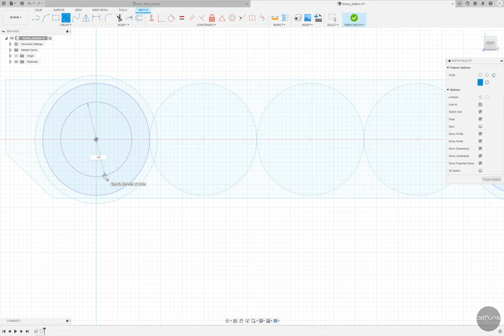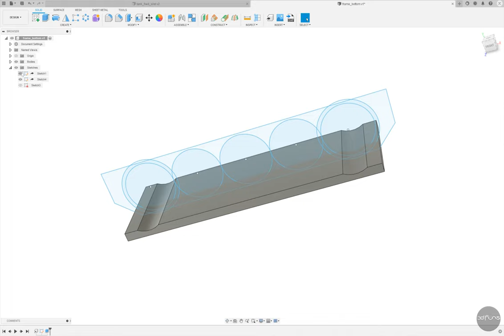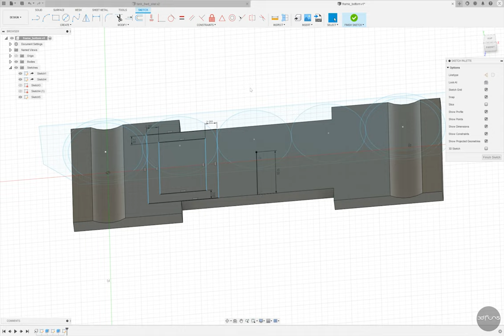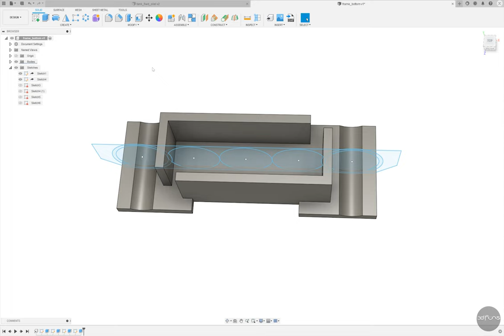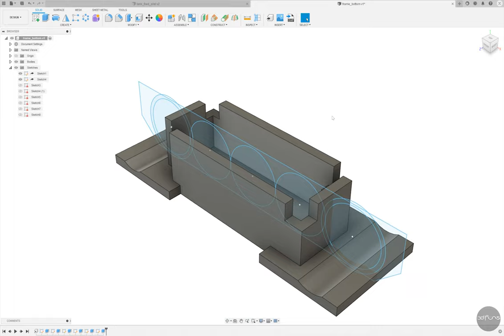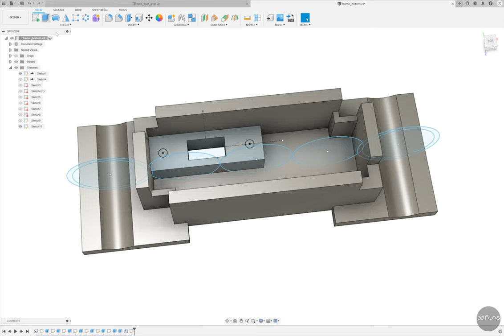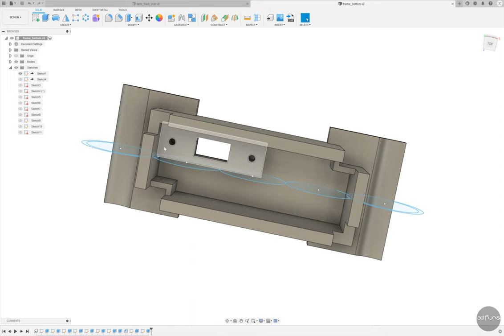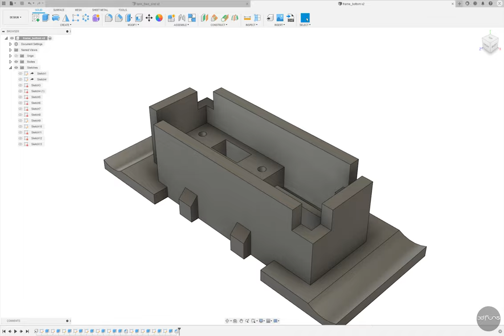'Armored Car' 3D Modeling Fusion360 [Part 3]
Part 3 - Frame Bottom
This is a video showing the 3D modeling process of an armored vehicle (RC).
It is designed as a basic function of Fusion 360, so even beginners can follow it easily.

The video speed is doubled.

장갑차(RC)의 3D 모델링 과정을 보여주는 영상입니다.
퓨전360의 기본 기능으로 설계돼 초보자도 쉽게 따라할 수 있다.

비디오 속도는 2배속 입니다.